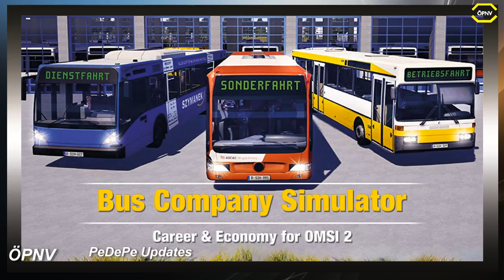ÖPNV News #90 Man Stadtbus Familie für LOTUS, Train Simulator 2021 & Urbino 4te Gen Elektro für Omsi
BVG Corona Mod und co, für die MAN DL Reihe

Urbino 4te Gen Elektro
-Per Discord

► CPU: Intel Core i5 4690
► Mainboard: ASUSTek H81M-C
► Arbeitsspeicher: 16 GB G.Skill
► Grafikkarte: NVIDIA GTX 1080
► Monitor: U28E590 4K Monitor
► Lenkrad: Logitech G29
► Kopfhörer: Sennheiser TR175
► Mikrofon: Auna MIC